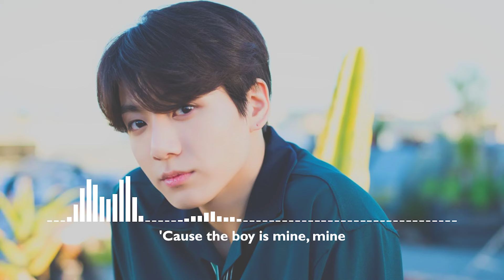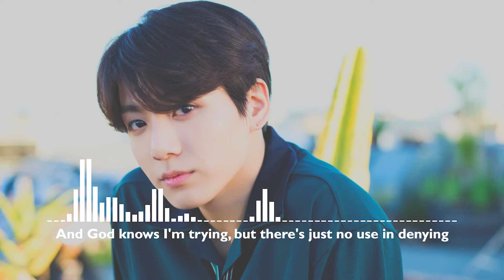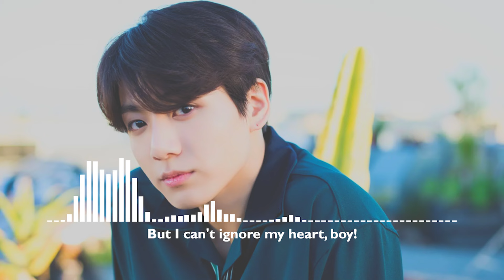JUNGKOOK (정국) BTS (방탄소년단) - the boy is mine (By Ariana Grande) | AI Cover